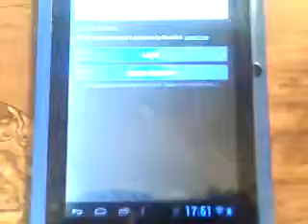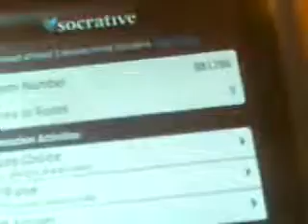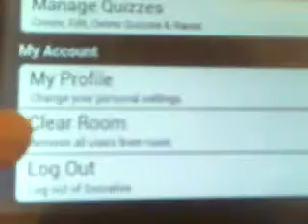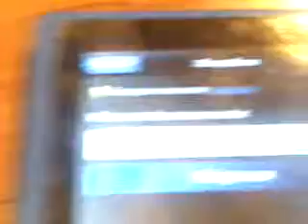Mini Tutorial: Socrative Teacher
Learn how to work with Socrative, teachers. This is a very important thing to know how to do.